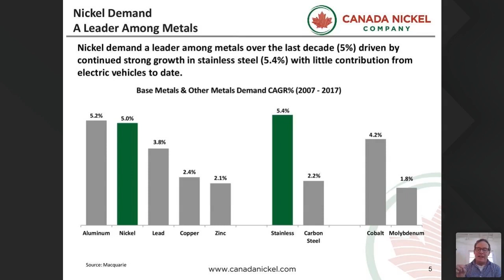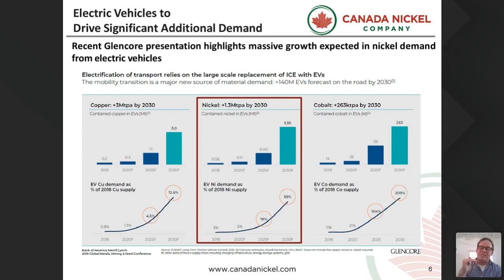CNC's Mark Selby on Nickel Demand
Clip from recent Red Cloud Investor Webinar with Chair and CEO of Canada Nickel Company, Mark Selby, discussing current and future forecast Nickel demand.